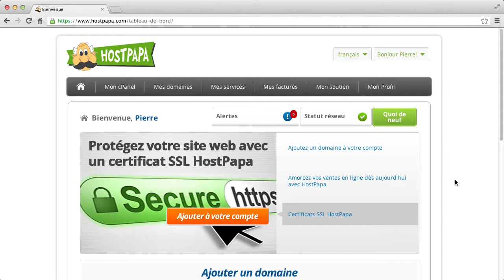Tableau de bord HostPapa : comment mettre à jour les informations de votre compte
Dans ce tuto HostPapa, nous allons vous montrer comment mettre à jour les informations de votre compte dans le Tableau de bord  HostPapa.
Le Tableau de bord HostPapa vous permet de gérer tous vos outils et services HostPapa dans une interface facile à utiliser. Il vous suffit de vous connecter à votre Tableau de bord HostPapa et suivre ces étapes simples !

Si vous avez des questions, n'hésitez pas à contacter l'équipe d'assistance HostPapa 24/24, 7/7 et 365/365

Pour plus d'informations, vous pouvez consulter la base de connaissance très complète de HostPapa